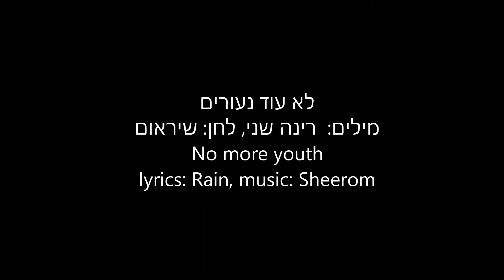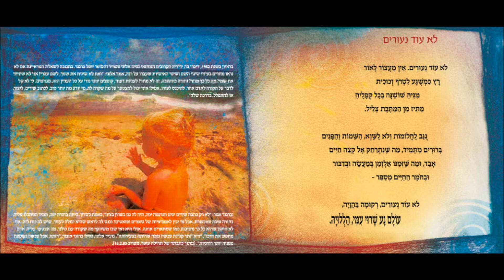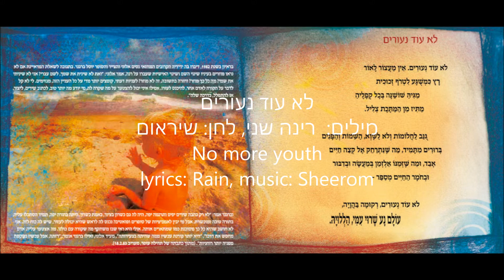Sheer Om - No More Youth שיר אום - לא עוד נעורים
poetry by Rina Shani (Rain) music: Sheerom
מילים: רינה שני (ריין) לחן: שיר אום רוזנצוייג| עיבוד והפקה מוזיקלית: שיראום | שירה נוספת: מוש בן ארי מזי כהן לורן הופמן, הרמיט קאור קינות | גיטרה חשמלית: נאור דיין | בס: אלון נדל | תופים: ליאור שולמן | גיטרה קלאסית, גיטרה אקוסטית, קלידים, אקורדיון: שיראום | הקלטה, מיקס ושותפות להפקה: יעקב מורנו באולפני מורנו מיוזיקס | מאסטרינג: מיילס שוואל, מטרופוליס, לונדון | עיצוב גרפי: אנה אובינק | graphic design: Anna Obbink (c) 2008 NaNa Disk/Globalev/Omlev Music